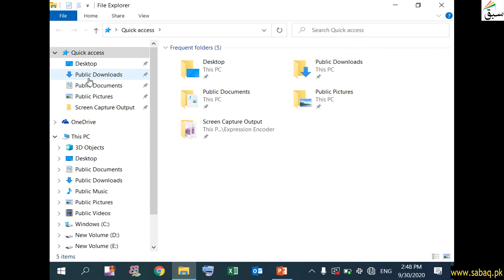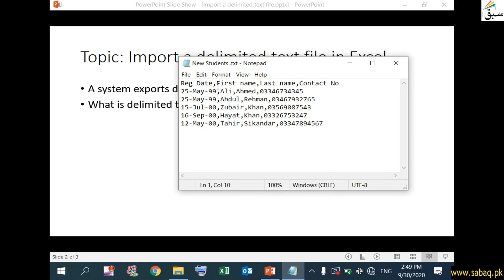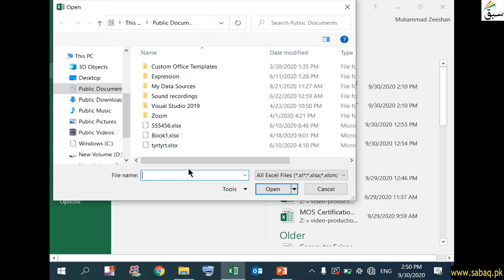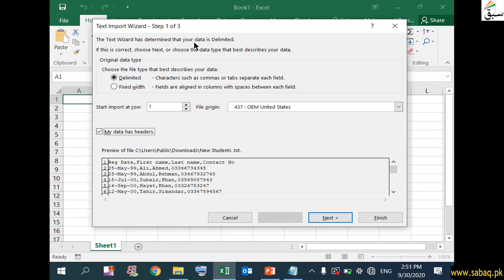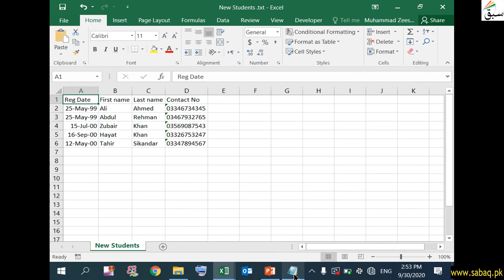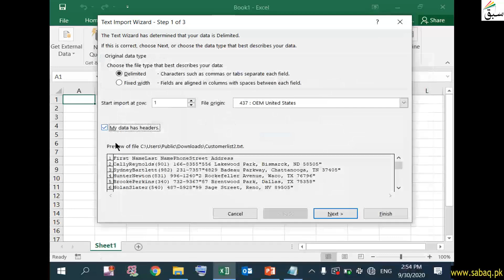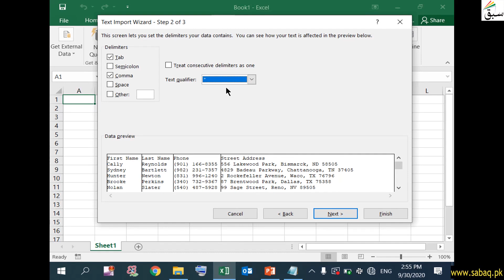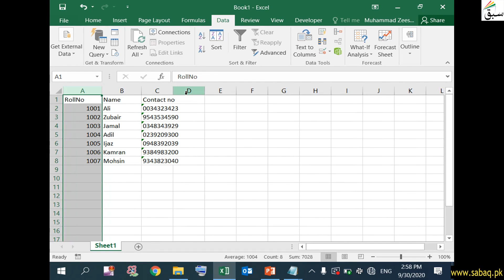Import data from delimited text files, Computer Science Lecture | Sabaq.pk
This video is about: Import data from delimited text files, Excel Core Lecture | Sabaq.pk |. Practice tests and free video lectures for Physics, Chemistry, Biology, Math’s, Computer Science, English & more subjects are also available at Sabaq.pk. So, subscribe to Sabaq.pk/Sabaq Foundation now and get high marks in your exams.

CLASSES WE COVER AT SABAQ.PK / SABAQ FOUNDATION:

1. KG
2. Class 1
3. Class 2
4. Class 3
5. Class 4
6. Class 5
7. Class 6
8. Class 7
9. Class 8
10. Class 9
11. Class 10
12. Class 11
13. Class 12
14. Class 13
15. Class 14
16. MCAT
17. ECAT
18. CSS

BOARDS WE COVER AT SABAQ.PK / SABAQ FOUNDATION:

1. FBISE
2. Sindh Board
3. KP Board
4. Balochistan Board
5. Cambridge

STUDY MATERIAL WE OFFER AT SABAQ.PK / SABAQ FOUNDATION:

1. Physics Lectures
2. Chemistry Lectures
3. Mathematics Lectures
4. Biology Lectures
5. English Lectures
6. General Science Lectures
7. Computer Science Lectures
8. General Math Lectures
9. Accounting Lectures
10. Statistics Lectures
11. Advance Accounting Lectures
12. Cost Accounting Lectures
13. Practice Tests
14. Physics Practical
15. Chemistry Practical